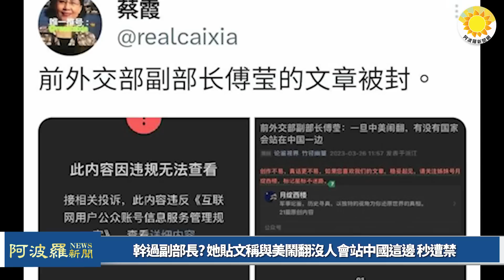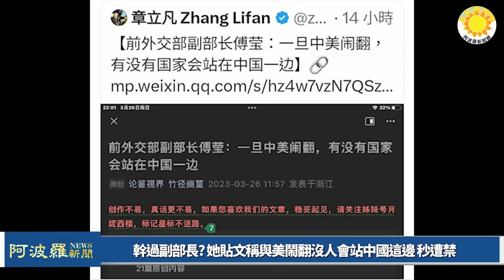🔥遭刪！中共前外交部副部長貼文稱與美鬧翻沒人會站中國這邊；馬雲回到杭州，參觀雲谷學校；俄烏戰怪象：傭兵頭子瘋狂點讚烏軍，澤連斯基示弱【阿波羅網AW】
⏰00:00 摘要
⏰00:31 馬雲回到杭州 參觀雲谷學校【阿波羅網報道】
⏰02:20 幹過副部長? 她貼文稱與美鬧翻沒人會站中國這邊 秒遭禁
⏰05:12 俄烏戰怪象：瓦格納頭子瘋狂點讚烏軍 澤連斯基示弱